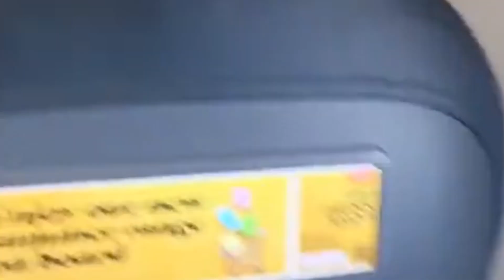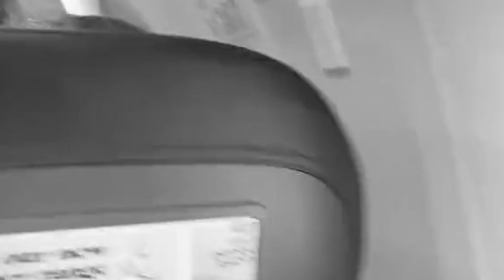Completely Unbearable: A Worship Band Played On A Plane | Metal Injection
Here's a pretty good idea of what eternal torment looks like, in case anyone was wondering. Where's Glen Benton when you need him?